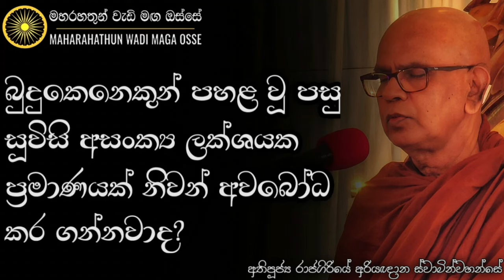බෝධිසත්වයන් වහන්සේලා සතුන්වෙලා ඉපදුනවිට කතා කිරීමේ හැකියාවක් තිබෙනවාද? | Maharahathun Wadi Maga Osse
• බුදුකෙනෙකුන් පහළ වූ පසු සූවිසි අසංක්‍ය ලක්ශයක ප්‍රමාණයක් නිවන් අවබෝධ කර ගන්නවාද?

තෙරුවන් සරණයි!